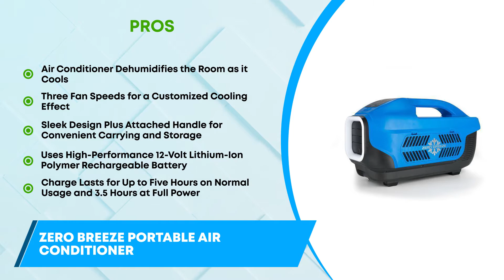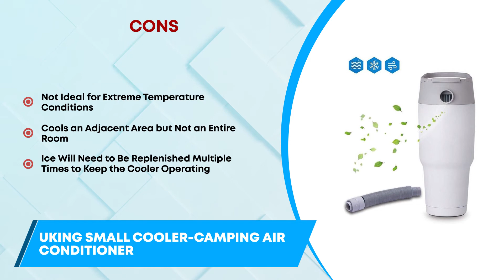The Best Battery Powered AC Units 🔋 (Buyer's Guide) | HVAC Training 101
(Best Battery Powered AC Units)

✅ Featured Products for Best Battery Powered AC Units

0:00 Introduction
0:14 4.Zero Breeze Portable Air Conditioner ➜
0:50 3.Uking Small Cooler-Camping Air Conditioner ➜
1:26 2.IcyBreeze Air Conditioner and Cooler ➜
1:49 1.Lifesmart Indoor/Outdoor Single Port Air Cooler ➜

🔋 A battery-powered AC unit adds coolness to the place despite power outages and/or the absence of an electrical connection. If you need a unit to work its best in humid and hot circumstances and can’t rely on a power line, these units will serve you well.

💬 Let us know what you think of these Battery Powered AC Units in the comment section below.